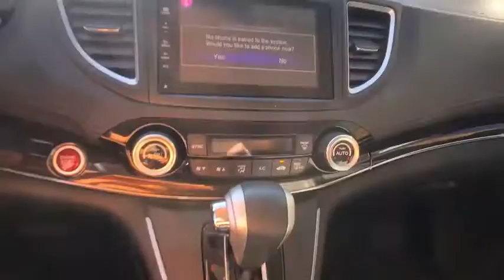2015 Honda CR-V Columbia, Lexington, Irmo, West Columbia, Aiken, SC UC2362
2015 Honda CR-V EX-L 2.4L I4 DOHC 16V i-VTEC 27/34mpg** Certified. Clean CARFAX. CARFAX One-Owner. Bluetooth Capable, Leather Seats, Sunroof, 7 Speakers, ABS brakes, Alloy wheels, AM/FM radio: SiriusXM, Automatic temperature control, CD player, Delay-off headlights, Electronic Stability Control, Exterior Parking Camera Rear, Four wheel independent suspension, Front anti-roll bar, Front Bucket Seats, Front Center Armrest, Front dual zone A/C, Heated Front Bucket Seats, Heated front seats, MP3 decoder, Occupant sensing airbag, Power driver seat, Power moonroof, Power steering, Power windows, Radio data system, Radio: AM/FM/CD/SiriusXM Audio System, Remote keyless entry, Speed control, Speed-sensing steering, Steering wheel mounted audio controls, Tachometer, Telescoping steering wheel, Tilt steering wheel. 34/27 Highway/City MPG**brbrHonda of Columbia was named South Carolina's 2014, 2015, & 2016 Honda Dealer of the Year by DealerRater.com, we stand behind our vehicles and our customers. We want to be your Midlands Honda Dealer of choice from the Killian Road in Columbia SC to Sunset Blvd in Lexington SC. We urge you to check our reviews and see how we compare to other dealerships. We have a vast selection of New and Certified Used Hondas as well as the Midland's Premier selection of Pre-Owned Hondas and other makes and models. to see our inventory, see our specials, schedule service appointments online, or browse our online parts catalogue.brbrAwards:br * 2015 KBB.com Brand Image Awardsbr2016 Kelley Blue Book Brand Image Awards are based on the Brand Watch(tm) study from Kelley Blue Book Market Intelligence. Award calculated among non-luxury shoppers.  Kelley Blue Book is a registered trademark of Kelley Blue Book Co., Inc. Reviews:brbr * Exceptional fuel economy; abundant passenger and cargo room; nifty self-folding rear seats; appealing tech and safety features. Source: Edmundsbr * The Honda CR-V has a modern aerodynamic look, with sweeping lines, exciting body sculpting, and a dramatic profile. It has enough attitude and ability to get you around town and then tackle the open road and the great outdoors. The CR-V comes equipped with a 2.4-Liter i-VTEC 4-Cylinder engine with 185hp and a Continuously Variable Transmission. It has a rigid unit-body structure, coupled with taut suspension tuning, which give it impressive handling characteristics. For ultimate 4-season security, the CR-V is available with Honda's Real Time All-Wheel Drive with Intelligent Control System that smoothes out initial acceleration and can transfer up to 100% of torque to the rear wheels. The CR-V is very fuel-efficient and can get up to an EPA estimated 34 MPG Highway when in two-wheel drive. Hit the green ECON button, and the vehicle makes adjustments to its systems so they can be more efficient. Then you get feedback as you drive from Eco Assist to let you know how efficient your driving is. Honda has placed bars around the speedometer, and the longer you keep them in the green, the farther you can go on a tank of gas. The 5-passenger CR-V is extremely roomy inside, with a rear seat that accommodates adults and a proper-sized cargo area. Special attention is paid to driver comfort, with supportive front seats that flank an accommodating center console punctuated by two big cup holders. A large covered center stow bin houses USB and auxiliary inputs as well as a 12-volt power point. Available lane keeping assist and adaptive cruise control add to assisted features. Finally, its large single-piece liftgate, coupled with a significantly lower lift-over height, eases loading and unloading chores. Source: The Manufacturer Summary